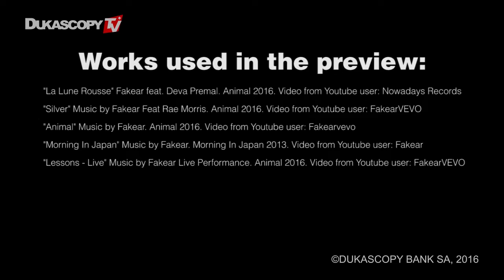Fakear Releases Free Music. Impromptu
Dukascopy TV caught up with Fakear, a French electro DJ, for an interview during his 2016 tour in Europe.  His music uses world styles that will lead you on a journey across the world. His songs Animal and La Lune Rousse do exactly that with beautiful and emotional beats. In this interview, Fakear describes how he wants to find the balance of being original and mainstream. He also gives the camera a cheeky flash of his hysterical tattoos.